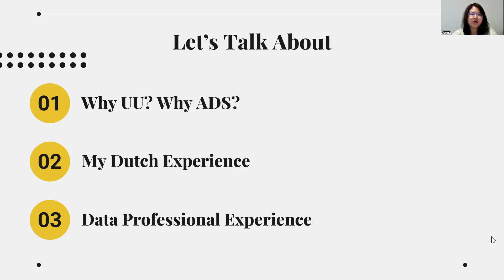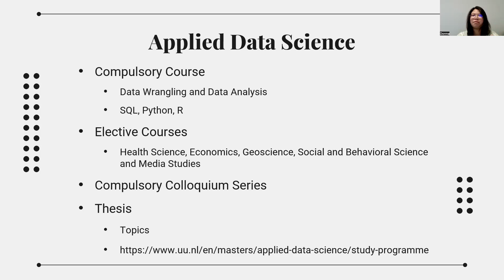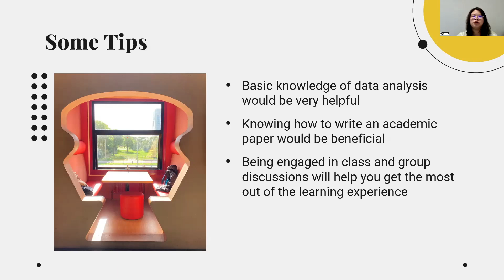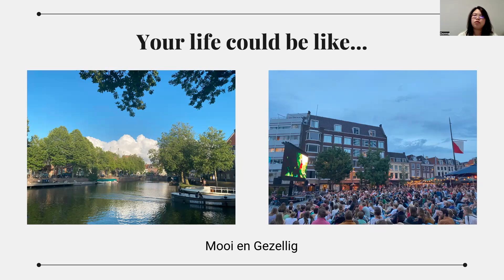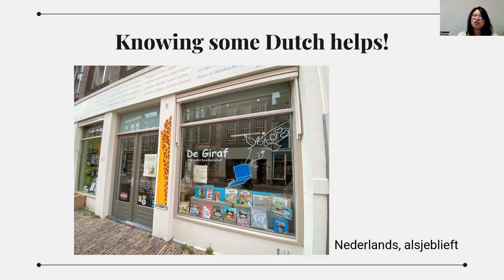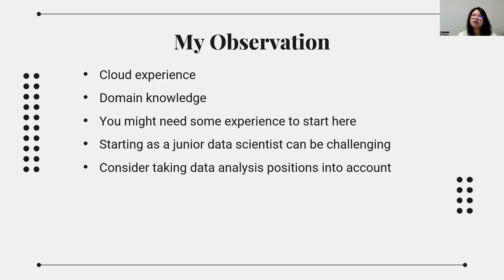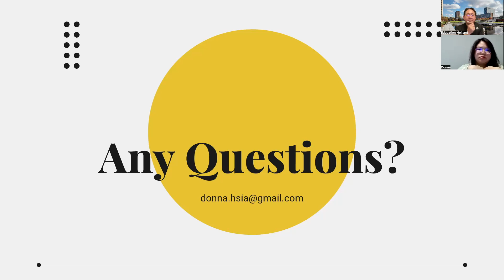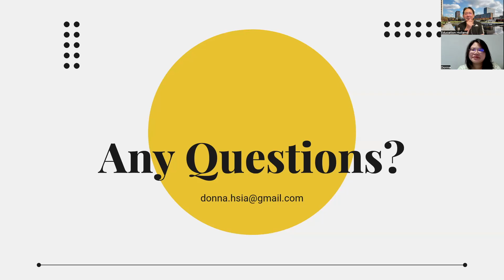【留學荷蘭 🇳🇱 校友講座】分享世界百大名校烏特勒支大學 Utrecht University 「數據科學」學習收穫與「荷蘭求職」工作經驗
想了解如何在全球頂尖的荷蘭烏特勒支大學攻讀數據科學碩士，並成功在荷蘭找到理想工作嗎？本次講座特別邀請到烏特勒支大學數據科學碩士畢業生 Donna Hsia，與大家分享她在荷蘭的學習歷程、求職挑戰，以及寶貴的工作經驗。

講座內容將涵蓋：

1. 為什麼選擇在烏特勒支大學攻讀數據科學碩士學位？
2. 在烏特勒支大學的學習心得，及對荷蘭文化與生活的深刻體驗。
3. 如何有效準備在荷蘭求職，從求學期間到畢業後的成功求職策略。
4. 對荷蘭數據科學及資料分析行業的工作機會觀察與展望。

日期：2024年10月6日（週日）
時間：晚上21:00 - 22:00
主辦單位：荷蘭烏特勒支大學
協辦單位：荷蘭教育推廣協會

主講人介紹 - Donna Hsia

學歷：
  - 台北醫學大學醫務管理學系學士
  - 荷蘭烏特勒支大學數據科學碩士

經歷：
  - 曾任荷蘭 AgoraSys B.V. 數據科學家，即將在荷蘭 Accell 擔任資料分析師。
  - 曾在台灣參與多項專業項目，涵蓋先進的統計分析、預測模型構建、客製化研究設計等，為客戶提供深度的資料分析與報告支持。
主辦單位介紹：

創校於 1636 年的烏特勒支大學是荷蘭最古老且最具聲望的學府之一，位於荷蘭交通樞紐城市 — 烏特勒支。該校擁有卓越的研究能力、優質的教育水準，以及廣泛的學術影響力，長期位列全球頂尖大學之列。儘管該校在2023年自願退出世界大學排名評比，但仍被評為全球前 50 名大學之一，並位居荷蘭第一。自 1901 年以來，該校已有12位學者榮獲諾貝爾獎，領域涵蓋物理、化學、經濟學、生理學與醫學。

本次講座參加同學提問內容：

想請問DS要相關科系嗎？謝謝！

請問如何學荷蘭文的

想請問在找工作的安排上大家多數是會在學期最後就開始自行找工作嗎？還是會在畢業後才開始？

請問當時剛去荷蘭的時候, utrecht找房子容易嗎？是出發去荷蘭之前就找到了嗎？

請教，申請荷蘭大學一年期碩士班，是否有英文能力(如雅思)需達哪一個程度的要求？謝謝。

請問每年的學費和生活費？
入學要求語言比較重要？還是履歷自薦比較重要？

想請問當時選校有考慮過應用型大學嗎？以及覺得找工作中最大的挑戰是什麼？謝謝🙏

想請問學姐為什麼會想從醫管轉換到DS（我也是醫管背景）
請問您有考慮過醫管相關科系嗎 例如公衛等

想問Donna是有拿到獎學金或是有使用貸款出國唸書嗎? 謝謝

想請問這個program有提供TA課，或是任何提供學生課業上的幫助嗎？（有聽說有些教授給分很謎，怎麼準備分數都無法達標）

除了西岸不推薦，好奇兩位會推薦瓦赫寧恩嗎？

請問Tilburg 找房如何呢

想請問讀書期間的時間規劃佔比大概如何 （小組討論報告 個人讀書 玩樂等等）

想請問在台灣投荷蘭工作的英文標準也是以雅斯6.5以上嗎?本身是電控背景，若想在台灣直接投荷蘭工作，難易度是不是偏高，想知道荷蘭的科技產業硬體(數位電路與IC產業)與軟韌哪個比較競爭與薪水哪種相較高?

請問年齡會影響畢業後在當地就業的機會嗎？超過30歲求職會不會比較困難？

春季入學會比秋季入學找房容易嗎？

想請問當初在找房子有申請房屋補助嗎？

剛提到的相關內容：再請問主持人 和Donna學姐，剛說之 另一個相關DS Master （without CS background）是指 蒂爾堡大學 Tilburg University 的Data Science and Society
這個One-Year Master專業嗎？ 另外，只有一年期 相對來說Course Loading 會不會相對比起來 很趕很重？

什麼二外對找工作比較有幫助呢？荷蘭文？德文？

請問商學相關背景的人容易進到荷蘭的新創公司？

如果要去荷蘭諗大學，是否必須有GCS A level的成績？ 如果沒有，只有IETLS成績，有給國際學生諗pre university 的機會嗎？我的意思是去諗本科，不是碩士，謝謝。

請問學校成績對找工作的影響大嗎？

想請問留在荷蘭工作的稅會不會很高 可以存到錢嗎，謝謝！